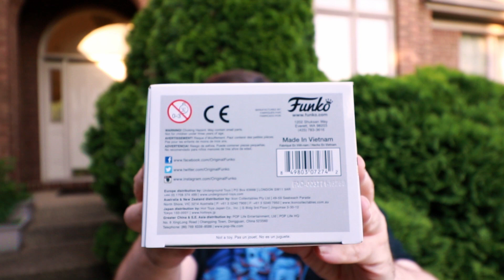UNBOXING! Pop in a Box May 2017 AGAIN AGAIN!? (2 Extra Pops) - Twinsies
Yay! It’s that time again! It’s time for my favorite Unboxing… Pop in a Box! We got another bonus 2 Funko Pops and it is ends up kind of crazy!

What did you think? Did I get  cool ones? Are your getting good stuff? Which one was your favorite?

HELP MY CHANNEL GROW!

MORE ABOUT ME!

WRITE ME!
The Eric Butts
1588 Leestown Road STE 130-155